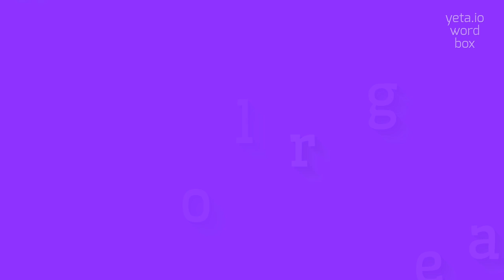HOW TO PRONOUNCE LONGEAR?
LONGEAR - Speak like a pro: How to say Longear in 2023

How do you pronounce 'longear'?
What other ways can the pronunciation of 'longear' be written?
Can the pronunciation of 'longear' vary?
What is the correct pronunciation of 'longear'?
LONGEAR Meaning And Definition:
Longear is a term that can have multiple meanings depending on the context.
It is commonly used to refer to a type of animal, specifically a long-eared creature such as the long-eared owl or the long-eared bat.
Longear can also refer to a physical characteristic of certain animals, like the long ears of a donkey or a rabbit.
In addition, Longear can be used informally to describe someone who has exceptionally long ears.
Overall, longear is a versatile term that can be applied to various animals and physical traits.
LONGEAR Pronunciation:
To pronounce longear, you can break it down into two syllables: 'long' and 'ear'.
Start by saying 'long', emphasizing the 'o' sound and ending with a soft 'g'.
Then say 'ear' with a long 'ee' sound and emphasize the 'r'.
Put the two syllables together smoothly to pronounce longear.
You can also try variations like 'long-ear' or 'long-earr' with a slightly rolled 'r' sound.
Use LONGEAR In Your Speech:
1. The long-eared owl is known for its distinctive tufts of feathers on its head
2. The long-eared bat uses its elongated ears to navigate and locate prey in the dark
3. The long-eared donkey is a breed known for its characteristic long ears
4. The long-eared rabbit is a popular pet known for its adorable appearance
5. The long-eared creature observed in the forest turned out to be a fox
Please answer in comments for the most popular LONGEAR questions:
1. What are some examples of animals with long ears?
2. How do long-eared animals use their elongated ears?
3. Do all donkeys have long ears?
4. Why do rabbits have long ears?
5. What is the function of long ears in certain animals?